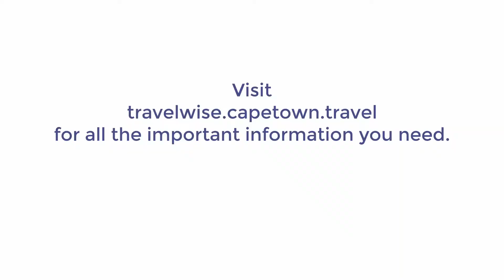TravelWise - Beach safety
February is one of Cape Town's best beach going months. Here are some helpful beach safety tips from @nexgensurf - Thank you @yanitrout for sharing.